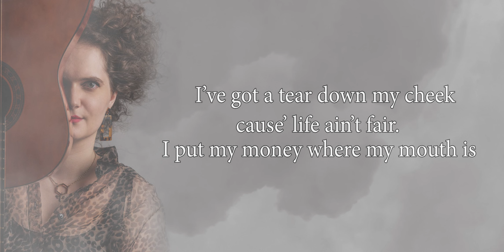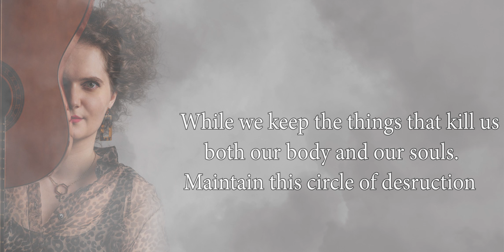Money Where My Mouth is - Lyric video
So excited to be sharing this with you! The first recording to come back from the studio of the MWMMI EP!

I am incredibly grateful for the opportunity to set foot in NEO studio and for anyone who has contributed to the fundraiser so far!

Initially, music was a creative outlet for me when confronted with some of the heart-breaking realities of how most animals are viewed and treated. I hardly dared to bring my songs past my front door. Thanks to the podium ‘Rap and Roer’ provided and the people I have met since - I developed a newfound appreciation for protest music and its impact.

To me, music is a means of communication of which the strength I cannot match through speech or writing. Which is why I happily invite you over to my TikTok, Youtube or Instagram to let my music speak for itself.

You have my gratitude for any contributions.

LEVEL JOY

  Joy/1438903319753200